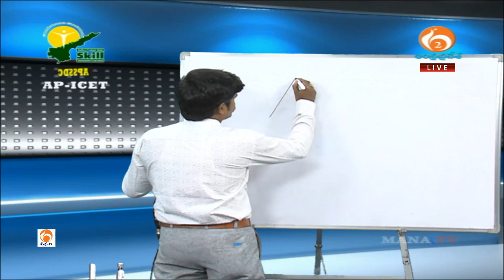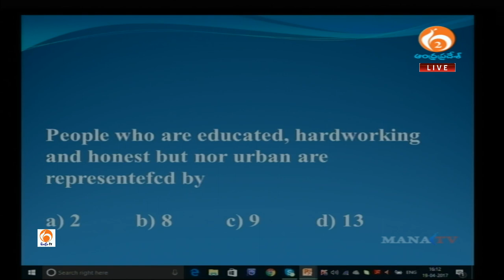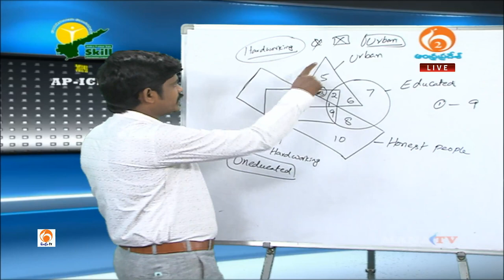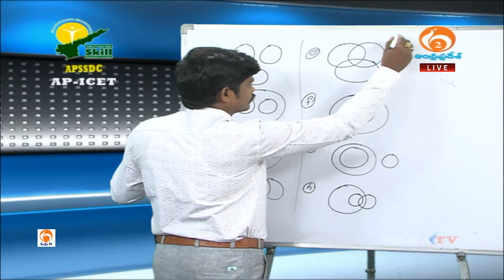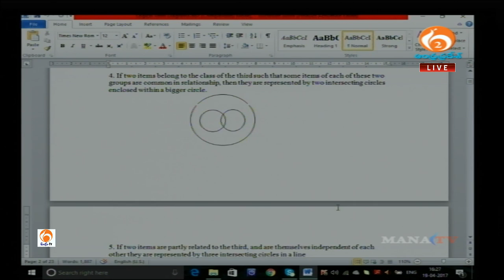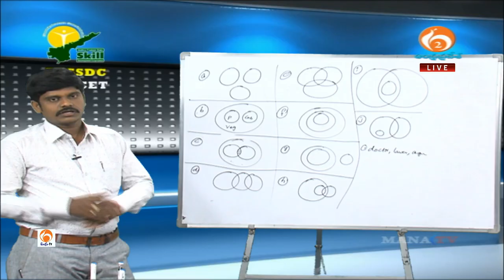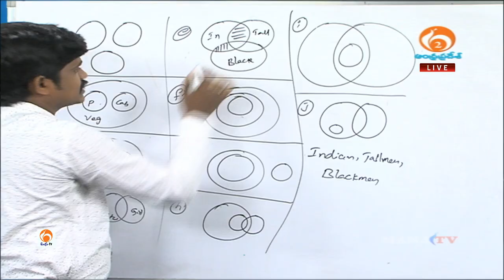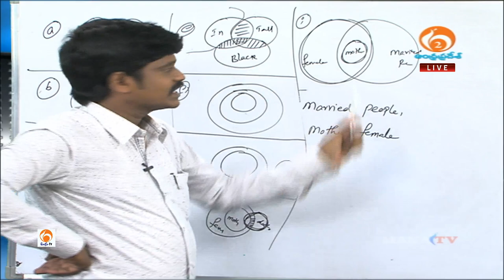MANA TV AMARAVATI II APSSDC II AP- ICET II Logical Venn Diagram -1 II 19-04-2017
Topic Name :AP- ICET II  Logical Venn Diagram-1
Presenters Name & Designation:  Mr. K.Uday Shankar & Trainer (APSSDC)